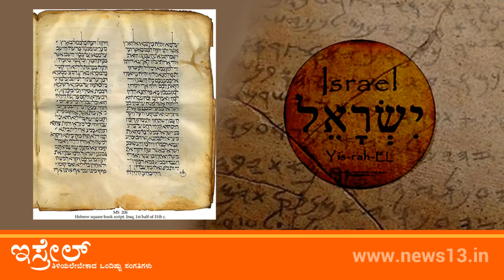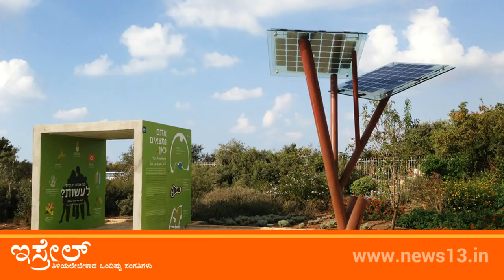Know About Israel in Kannada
ಇಸ್ರೇಲ್ ದೇಶದ ಬಗ್ಗೆ ಕೆಲವು ತಿಳಿಯಲೇಬೇಕಾದ ಸಂಗತಿಗಳು.